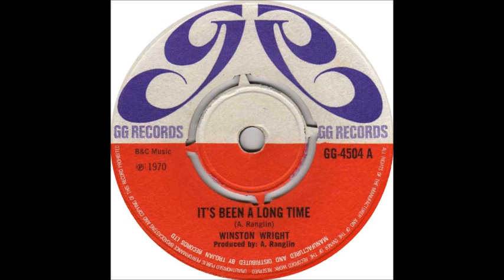Winston Wright - It's Been A Long Time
GG Records Winston Wright  - It's Been A Long Time A Side 1970